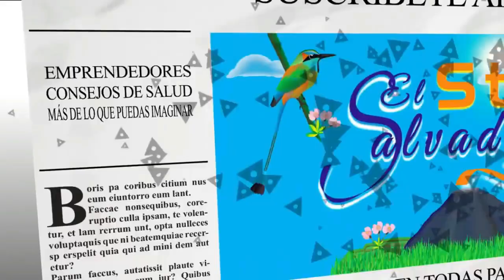"NECESITÉ CINCO AÑOS DE TERAPIA PARA PODERME SENTAR": DON OMAR HABLA DE DURA VIDA DIARIA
Don Omar habla de lo dura que resulta la vida diaria después de que un asalto lo dejara postrado en cama de manera permanente.